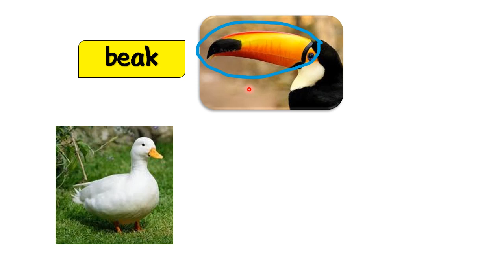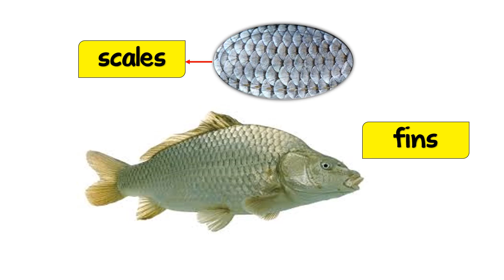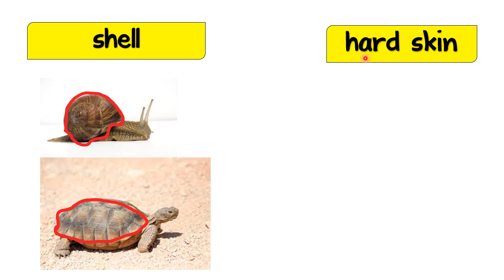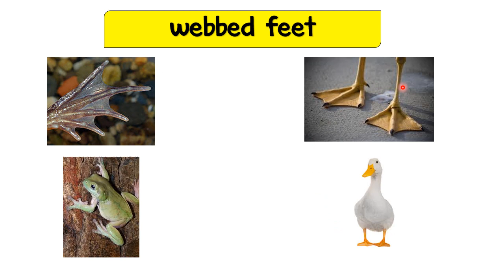Science Year 1: Animals (parts of Animals)